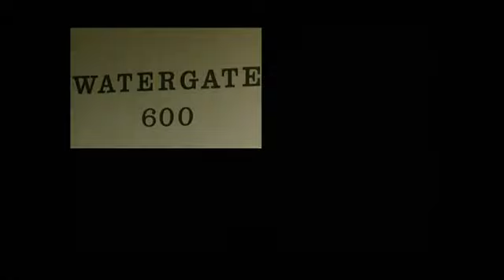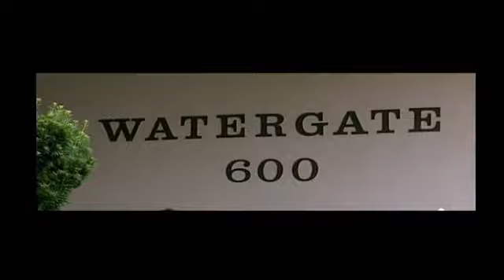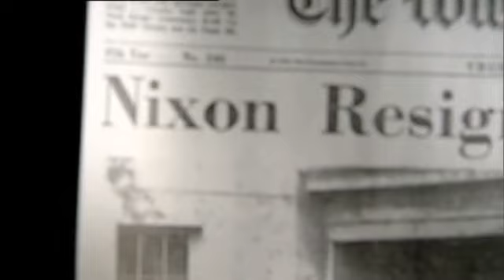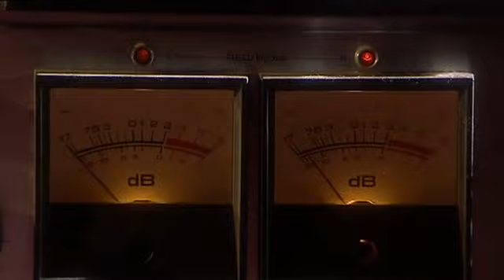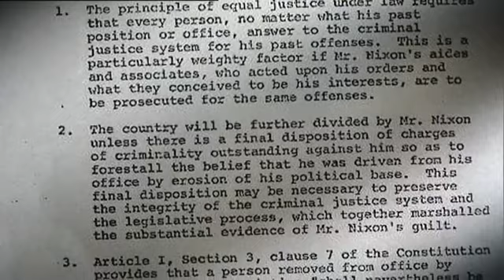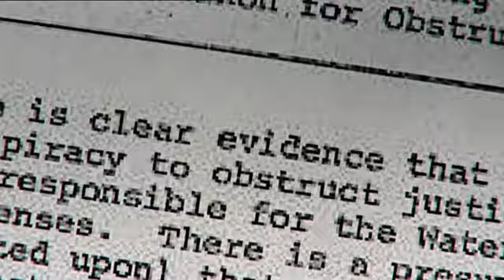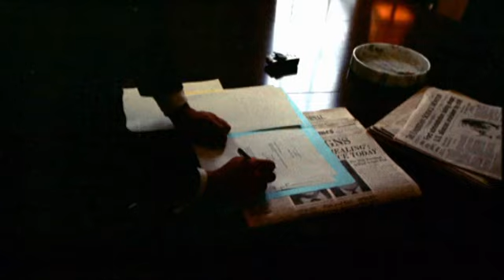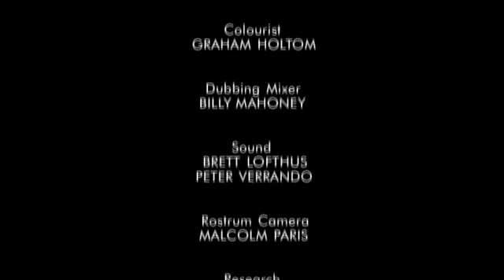The Resignation Of President Nixon: A Day that Shook the World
This comprehensive documentary utilizes dramatic reenactments, firsthand testimonies, and archival footage to weave together the captivating narrative of a significant day in contemporary history and a crucial turning point in the political landscape.

By incorporating insider accounts and personal narratives, this film delves into the circumstances surrounding the resignation of President Richard Nixon in the wake of the Watergate scandal, providing a thorough analysis of the events that led to this historic moment.